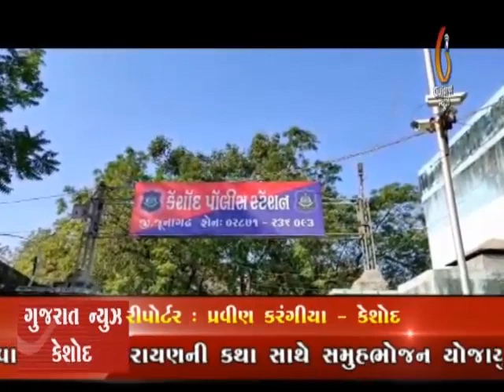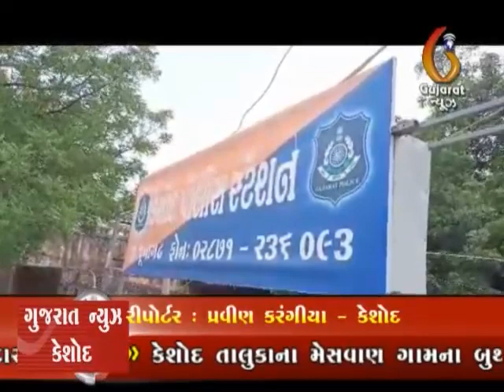Keshod 4 lakh 5 hajarni car ni chhetarpindin fariyad